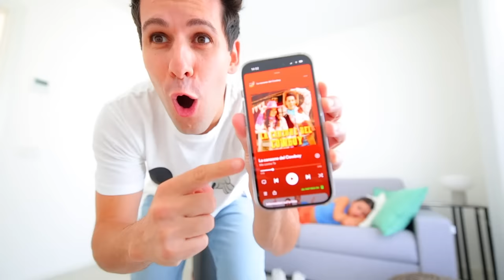SOFÌ È CADUTA E SI È FATTA MALE!!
Sofì e Luì insieme i Me contro Te stavano provando i nuovi motori a casa ma Sofì ha perso il controllo ed è caduta in giardino!!